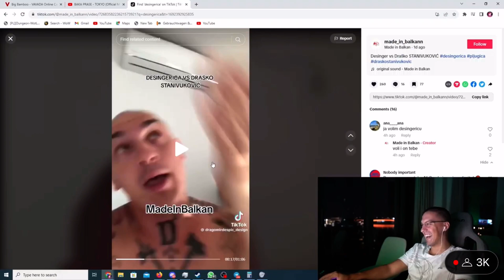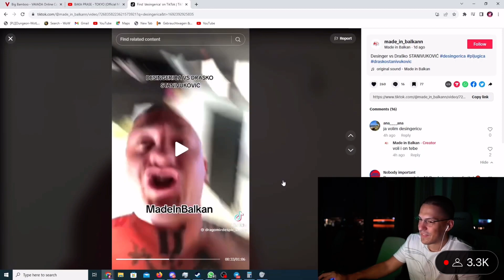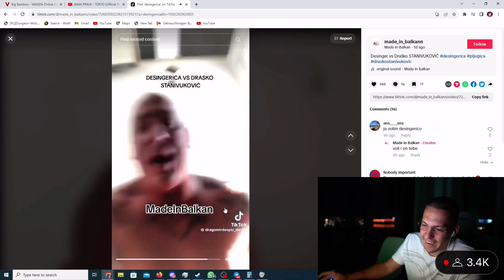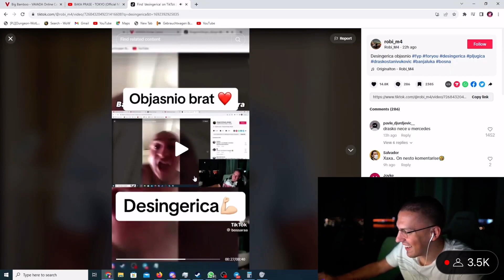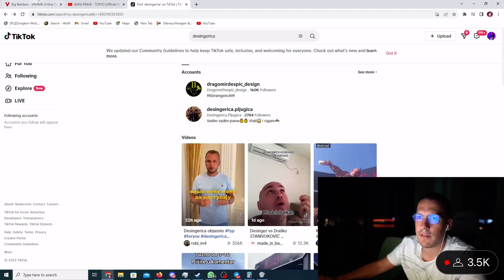BAKA PRASE REAKCIJA NA DESINGERICA TIKTOK!